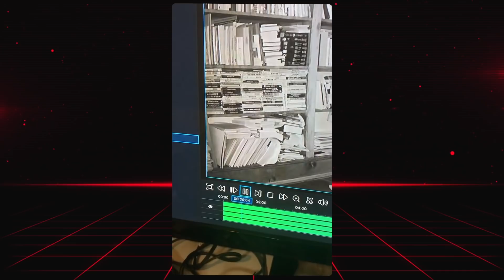The Top Most Terrifying Scary Ghost Videos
The Top Most Terrifying Scary Ghost Video. I hope you prepared for a taste of creepy spiciness, enjoy. (DON'T TAKE THOSE WORDS SERIOUSLY)

🕐  timestamps🕐

00:00 Intro
00:14 Clip One Description
00:55 Clip One
02:47 Clip Two Description
03:48 Clip Two
06:45 Clip Three Description
07:46 Clip Three
12:26 Clip Four Description
13:12 Clip Four
17:09 Outro

For Contact

paranormal
spooky
creepy
top 4
terrifying
scary places
entertainment
top scary videos
scary tiktoks
scary ghost videos
scary videos
ghost video
paranormal
spicy horror
spicy horror uploads
spicy horror video
videos from spicy horror